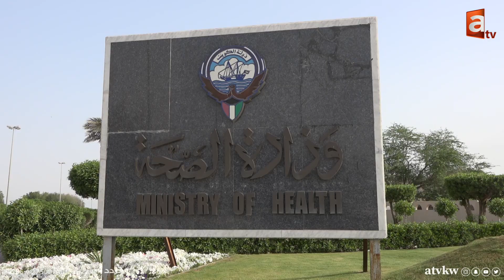نشرة أخبار 26-9-2020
التربية تؤجل جميع مقابلات الاشرافية والتوظيف
احتفاء بالعيد الوطني للمملكة..إطلاق مهرجان المنتجات السعوديةً في تعاونية الفنطاس
العليا لتطبيق قواعد وسياسات التعليم عن بعد: مشاركة أولياء الأمور ‏لن تتعدى متابعة أداء الأبناء الصغار
القوى العاملة: انتهاء مهلة تعديل الأوضاع القانونية لأصحاب ‏العربات المتنقلة بحلول 11 أكنوبر
الأخضر يسعى للتجديد لعتيق وكورونا تطال عاشور بالعربي
تطبيق